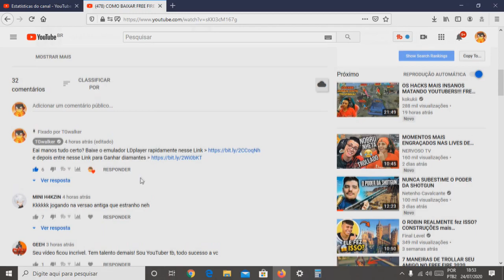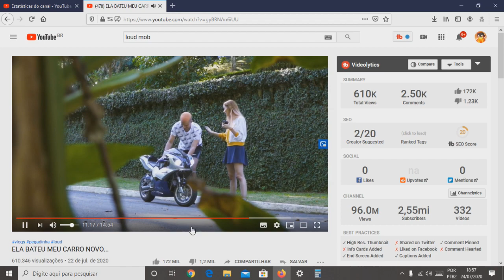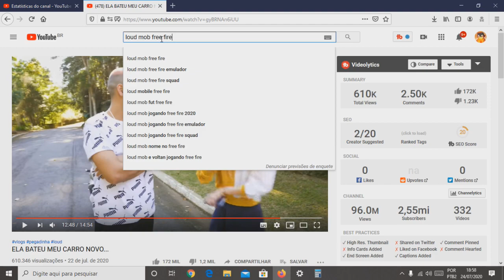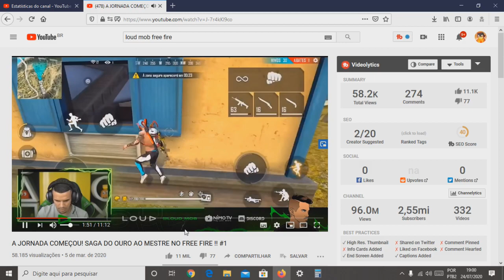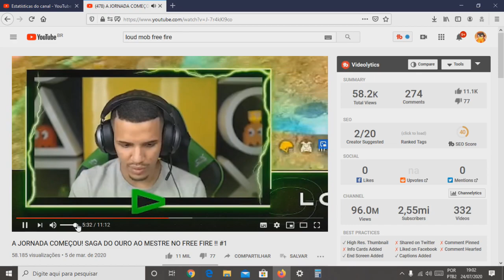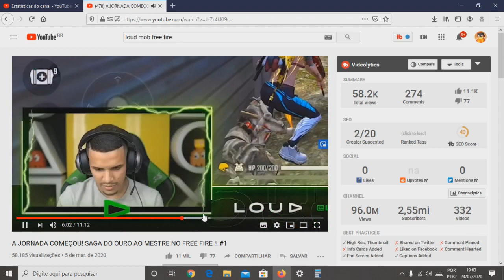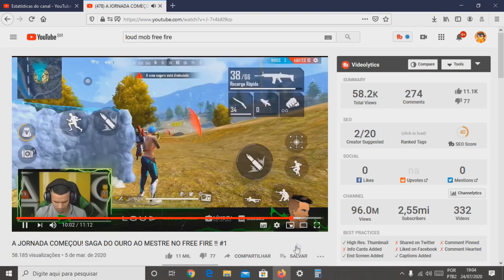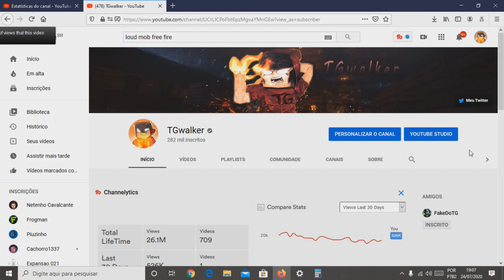DIZEM QUE MINHA VOZ É IGUAL DO LOUD MOB ! SERÁ???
-TGwalker